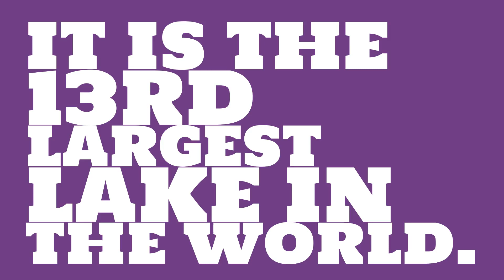Where is Lake Champlain?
What are some facts about 13rd? Watch this video to see trivia about Lake Champlain.